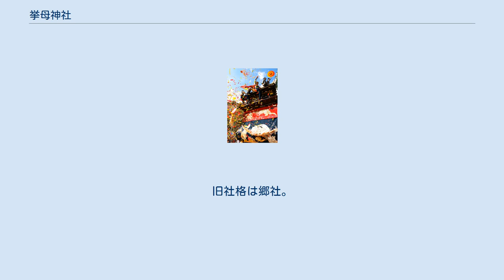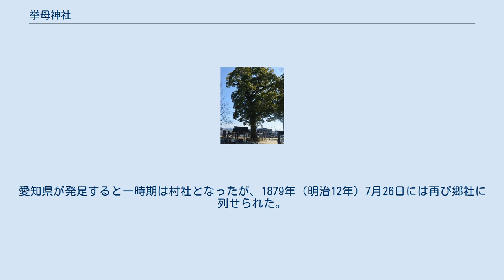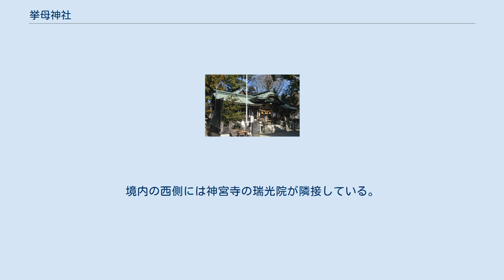挙母神社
挙母神社（ころもじんじゃ）は、愛知県豊田市挙母町5-1にある神社。
 旧挙母村を氏子区域としており、豊田市の中心市街地にある。
豊田市には挙母神社のほかに、式内社であり三河国三宮の猿投神社、松平東照宮、足助八幡宮などがある。
 創建には諸説ある。
文治5年（1189年）、源義経の家臣である鈴木重善は、奥州に向かう途中で義経が討死にしたとの知らせを聞き、三河国に土着した。
重善は大和国吉野から子守明神を勧請し、祀ったのが子守社（現在の挙母神社）であるとされる。
同時期には同じく義経の家臣である篠田勝善や鈴木義宗もこの地域に土着しており、勝善は毘森神社を、義宗は金谷勝手神社を祀っている。
 寛文4年（1664年）には挙母祭りに初めて山車が登場したとされる。
江戸時代には子守大明神と呼ばれ、歴代の挙母藩藩主による崇敬を受けた。
宝永7年（1710年）には第2代藩主の本多忠次が社殿を造営・寄進した。
19世紀前半には第5代藩主の内藤政優が神刀を奉献した。
 1871年（明治4年）3月14日、挙母藩庁によって子守大明神から挙母神社に改称された。
同年11月には挙母県の県社に指定されたが、廃藩置県後の1872年（明治5年）5月3日には額田県の郷社に列せられた。
愛知県が発足すると一時期は村社となったが、1879年（明治12年）7月26日には再び郷社に列せられた。
 境内には松尾芭蕉の句碑や源具氏の歌碑がある。
「挙母神社の樟」は樹齢650年とされ、豊田市指定文化財に指定されている。
境内では毎月8日に「八日市」（八日薬師市）が開かれている。
境内の西側には神宮寺の瑞光院が隣接している。
 挙母祭り いずれも愛知県豊田市。
 「挙母神社の樟」